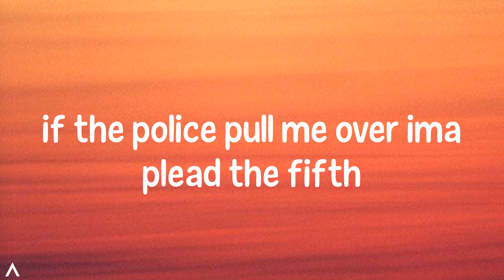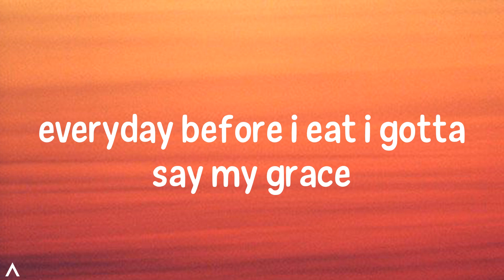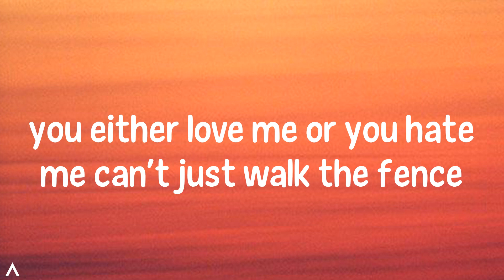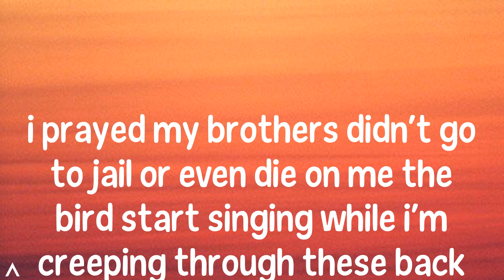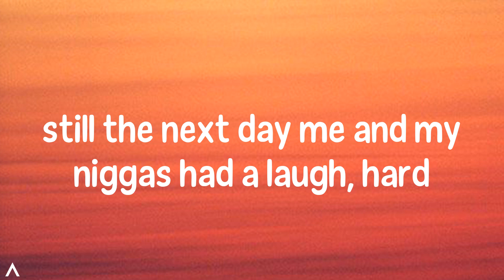$lick - Get Get Go (Lyrics)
Lyrics:
6 6’4 niggas knockin at your door
feet get cold when they dropping to the floor
tip tip toe like we shopping at the store
get get go
6 6’4 niggas knockin at your door
get get go
mask up someone grab the cutters leave your cell phones
or you gone be dialing your numbers from a jail phone
big ol bag like i’m tryna bring a bail home
weighed it all out by the 100 till the scale broke
hopping in that 05 bonneville gripping steal ain’t stopping till them bullets start to hit the wheels
gucci ski gloves that’s to hide my prints park a quarter mile from the lick that’s just to hide the whip
we pre-assess the risks
over lobster bisque
test that white up on my lip that is shit gave me a lisp
if the police pull me over ima plead the fifth
if yo hoe keep peeking over ima freak your bitch
whole team sturdy like the broncos back in 98
they too wordy george condo how i picture paint
i’m in this thang
black as they came like the conviction rate
quicker pace
we in and out (go go go)
only getting what we came for
yeah we only getting what we came for
6 6’4 niggas knockin at your door
get get go
6 6’4 niggas knockin at your door
get get go
seen them red and blues i made my great escape
high speed chase through the rocky mountains ain’t it safe
everyday before i eat i gotta say my grace
if karma really was a thing than may i lay to rest
of these bitches i be weary all i want is neck
all these rappers really scary they know i’m the best
you either love me or you hate me can’t just walk the fence
the veal parmesan at maggiano’s
some olive oil bread with balsamic and moscato
it raining white like i got a genie in a bottle
we taking flight
ain’t no waiting for tomorrow
gotta pay the price
ain’t no sitting in that sorrow
hopped out the whip said either run or take the drivers seat bro jumped in the front and all im hearing is the tired screech
4 squad cars passing by on me
i prayed my brothers didn’t go to jail or even die on me the bird start singing while i’m creeping through these back yards
still the next day me and my niggas had a laugh, hard